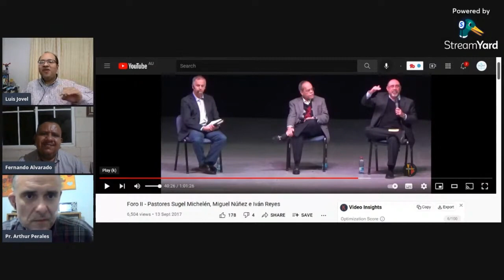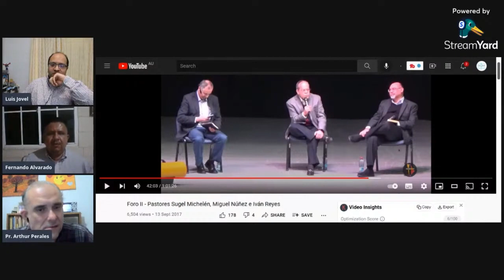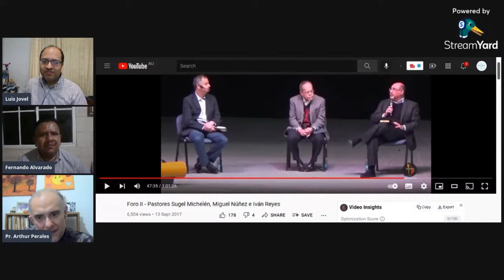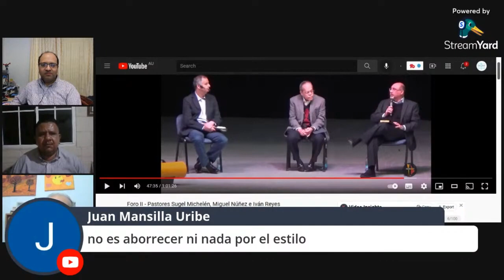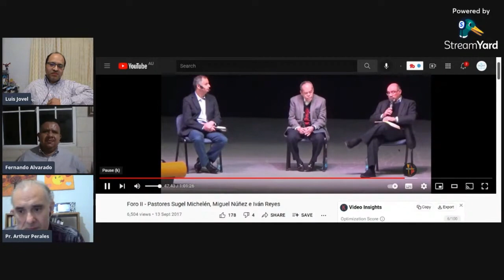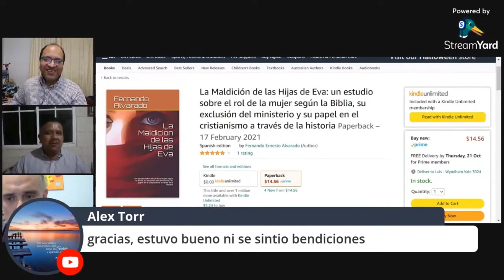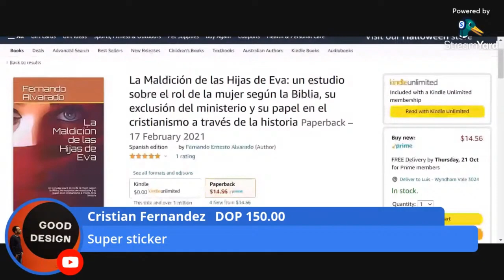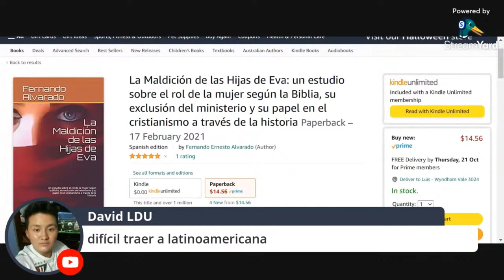¿Cuál es el Complot Neo-Reformado de infiltración en las Iglesias Latinoamericanas? 5 Final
Hay un plan de re-evangelizar a Latinoamérica. Pero por lo visto, no se quieren ganar almas nuevas, pero ganar a feligreses de otras iglesias.

No te pierdas esta  cuarta parte de la charla, esta es la ultima parte.